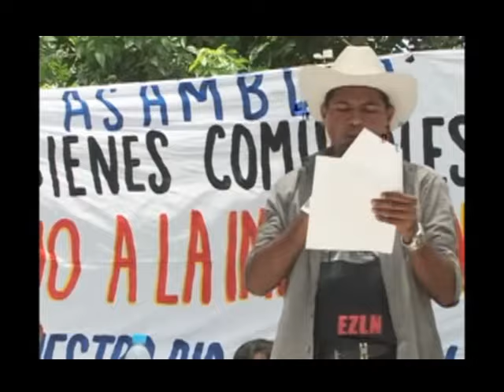LA FEDERACIÓN PRETENDE RETOMAR EL PROYECTO DE LA PAROTA, ACUSA CECOP